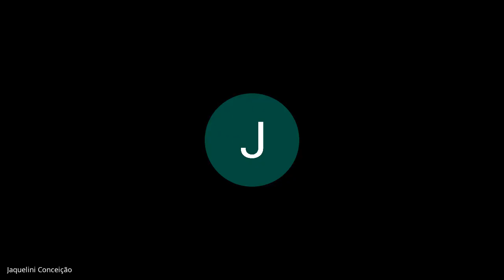Palestra - O valor de uma vida